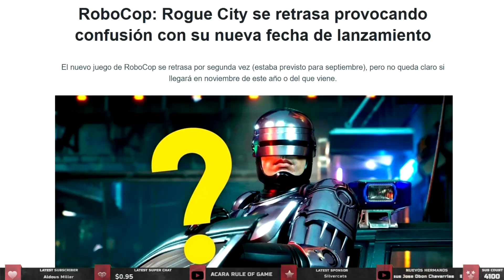Boom! ¿Los conoces? TITULAZOS para tu PlayStation 🎮 Recomendaciones y lanzamientos Ps4 / Ps5